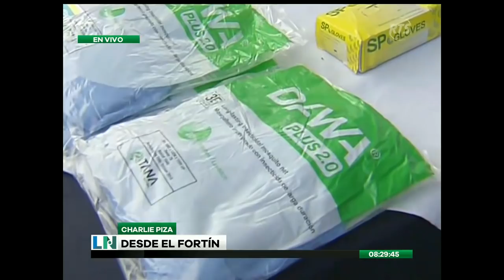El Ministerio de Salud Pública le declara la guerra a los mosquitos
Actualmente se encuentra realizando un campaña de prevención en El Fortín

En el lugar se lleva a cabo una jornada de fumigación en las viviendas y la charlas informativas todos sus residentes.